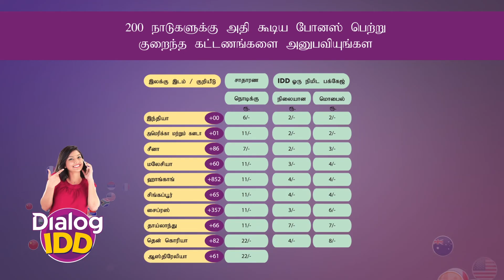Dialog IDD உடன் நீங்கள் மேற்கொள்ளும் ஒவ்வொரு 3 நிமிட IDD அழைப்பிற்கும் 2 நிமிட அழைப்பு இலவசம்